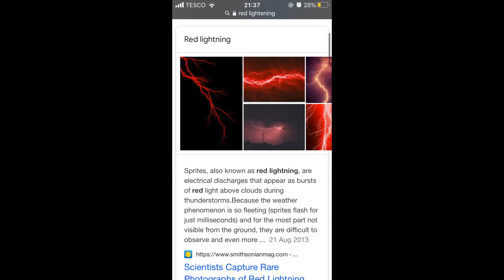~Rare~ red lightening and thunderstorm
Red lightening thunderstorm also called sprites as seen in Cardiff, Wales, UK.

Creator ~ Lanx ~

Luh you all